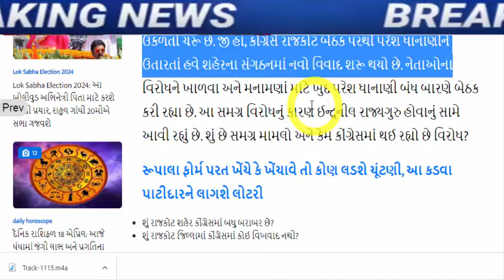પરેશ ધાનાણી ને લઇ સૌથી ચોંકાવનારા સમાચાર, Gujarat_News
પરેશ ધાનાણી રાજકોટ પહોંચતા જ થયો મોટો વિવાદ; શું ધાનાણીને ડૂબાડશે આંતરિક વિખવાદ?

CM Patel's meeting at CR Patil's house on the issue of removing Rupala or not

Congress is in the fray to defeat CR Patil in Navsari, discussion on giving ticket to Mumtaz Patel

Former MLA from Manavdar in Junagadh Arvind Ladani joined BJP

gujarat-bjp-big-political-game-on-aap-gujarat-mla-chaitar-vasava-fir-latest-news

hardik-patel-letter-to-agriculture-minister-on-cotton-price-issue